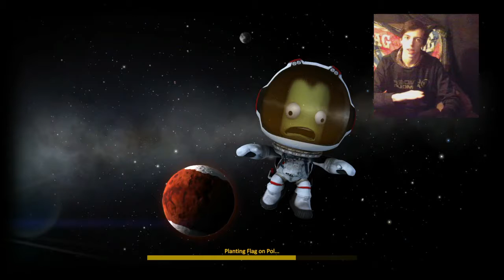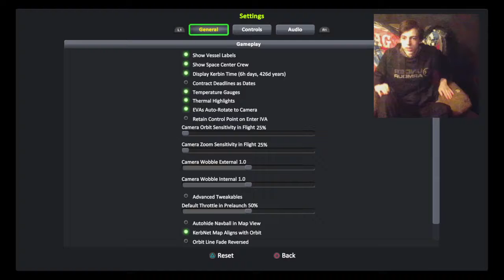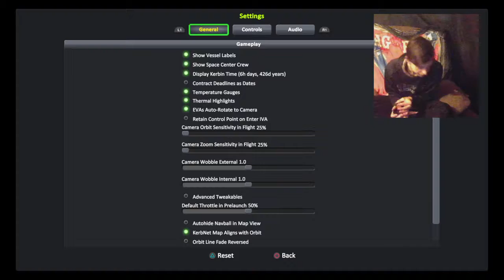Kerbs!?! ENHANCED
Just a fun place